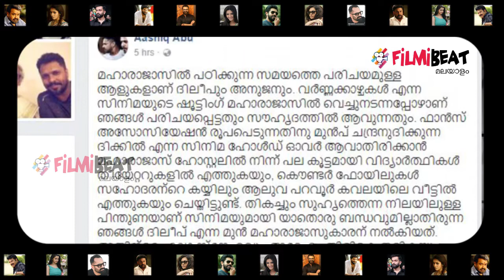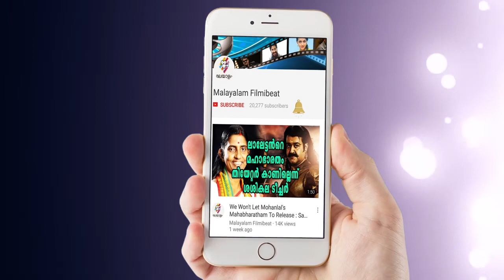ദിലീപിന് ആഷിഖ് അബുവിനോട് നീരസം തോന്നാന്‍ കാരണം ഇതാണ് | Filmibeat Malayalam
Aashiq Abu About the Relationship Between Dileep and him

നിലപാടുകളില്‍ വ്യക്തത വരുത്തിയാണ് ആഷിക് അബു ഫേസ്ബുക്കില്‍ പോസ്റ്റ് ഇട്ടിട്ടുള്ളത്. താനും ദിലീപും തമ്മില്‍ ഒരു തരത്തിലുള്ള പ്രശ്‌നവുമുണ്ടായിരുന്നില്ലെന്ന് അദ്ദേഹം പറയുന്നു. അദ്ദേഹത്തിന് തന്നോട് വൈരാഗ്യം തോന്നിയിട്ടുണ്ടെങ്കില്‍ അത് ഒരു സിനിമ പുറത്തിറങ്ങിയതിന് ശേഷമാവാം എന്നും അദ്ദേഹം കുറിച്ചിട്ടുണ്ട്.